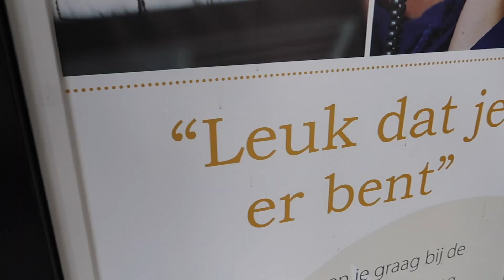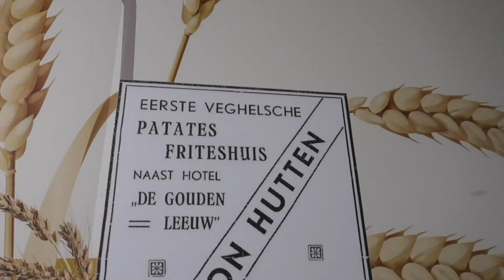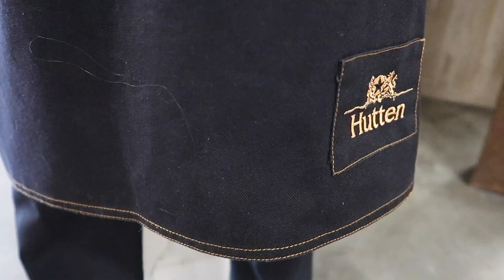Arbeidsmobiliteit IBN | Hutten